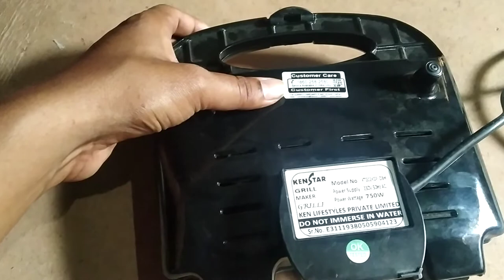Kenstar Grilli 750-Watt Sandwich Maker (Black) | Grill Sandwich Maker | Kenstar Grill Review & Price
✅ My Gadgets -
Laptop for Video Editing
Gadget InfoLine
GadgetInfoLine
Gadget_InfoLine